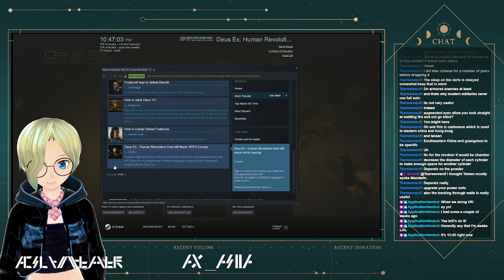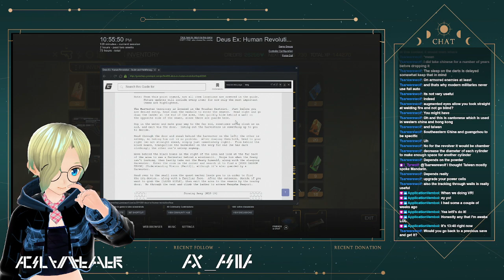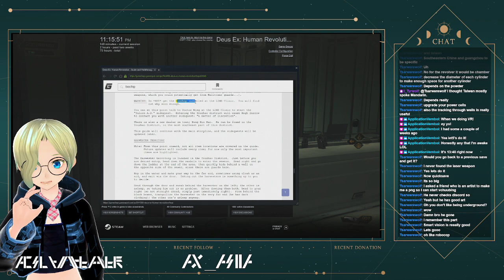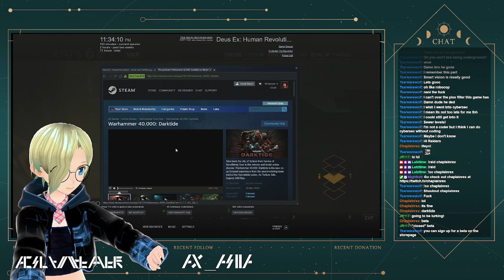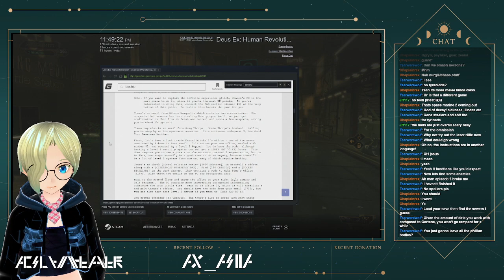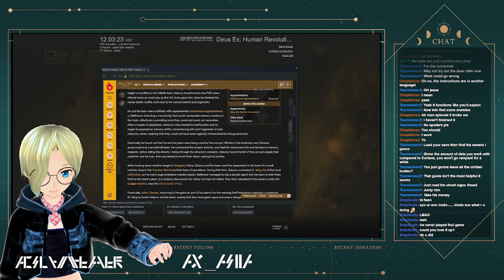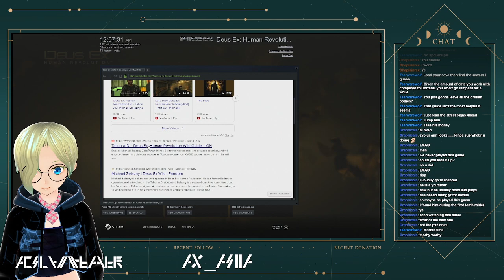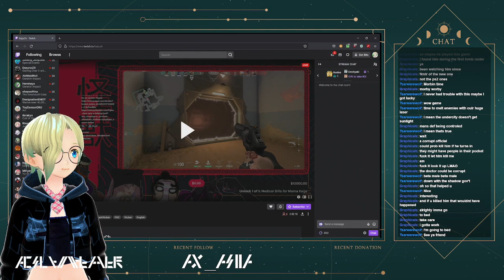[Deus Ex: HR #9] Happy Femboy Friday! We're playing some more Deus Ex: HR!